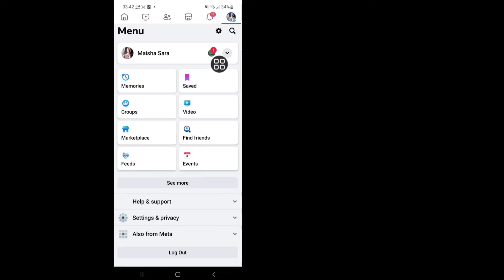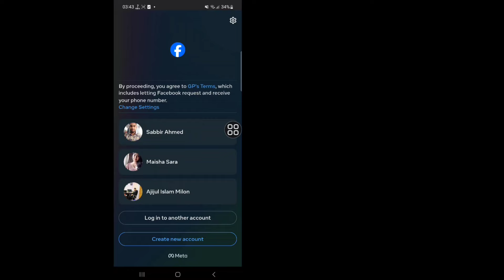Freefire สลับไอดีฟีฟายไปอีกเฟส changing Id freefire | วิธีเปลี่ยนบัญชี Facebook ใน Free Fire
ฉันจะแสดงวิธีการเข้าสู่ระบบบัญชี Facebook ที่สองใน Free Fire ชมวิดีโอนี้และเรียนรู้วิธีเข้าสู่ระบบบัญชี Facebook ที่สองใน Free Fire

วิธีเข้าสู่ระบบบัญชี Facebook ที่สองใน Free Fire

🙋‍♂️ คำถามอื่นๆ ที่เกี่ยวข้อง:

วิธีเข้าสู่ระบบบัญชี Facebook ที่สองใน free fire ใน iphone
ปัญหาการเข้าสู่ระบบ Facebook ของ Free Fire, ปัญหาการเข้าสู่ระบบ Free Fire, รหัสประจำตัว Free Fire โอน Facebook ไปยัง Google